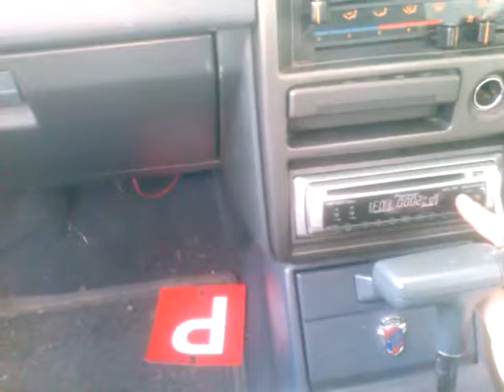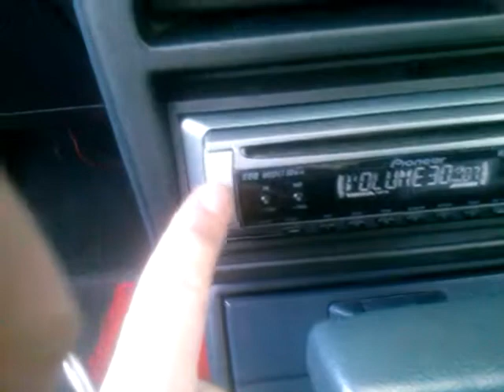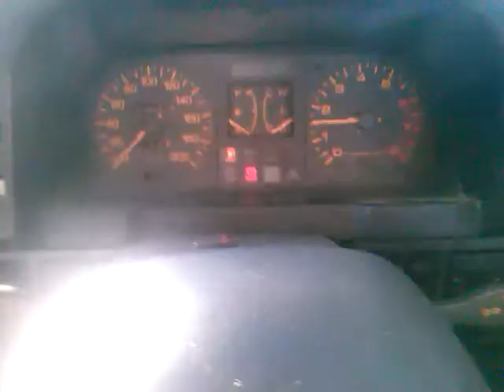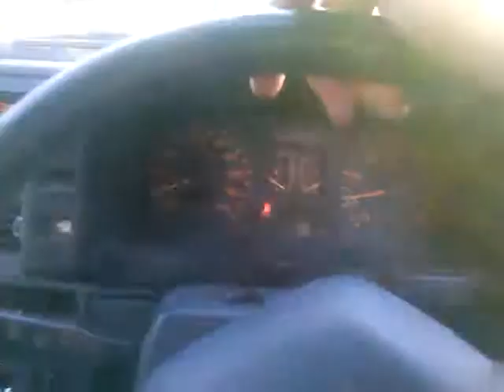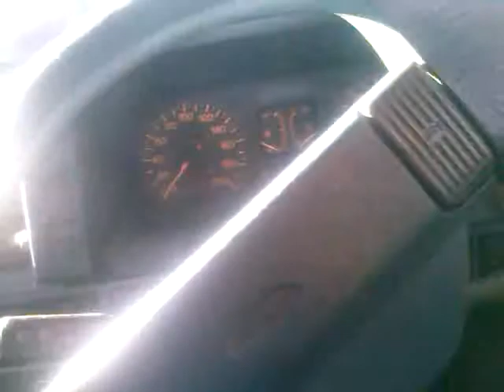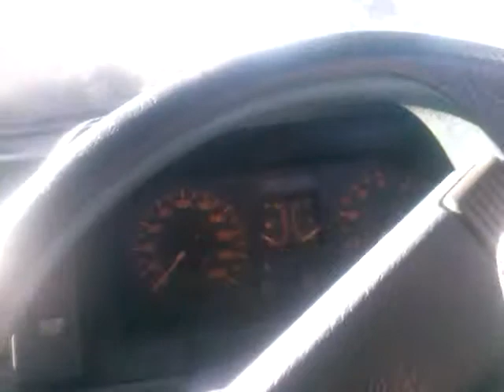Ford laser with Fuison speekers and new radio 2013.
with the new fustion speekers ;)